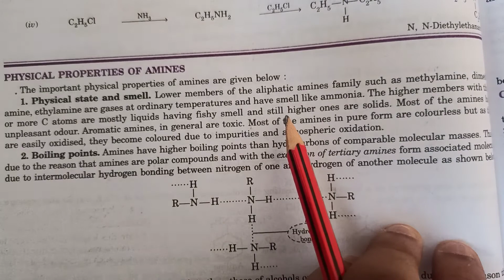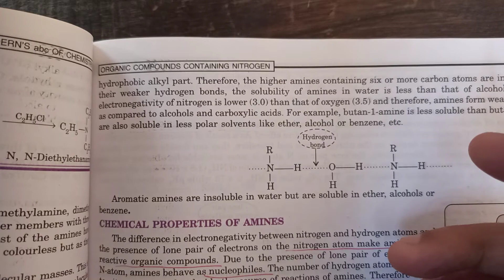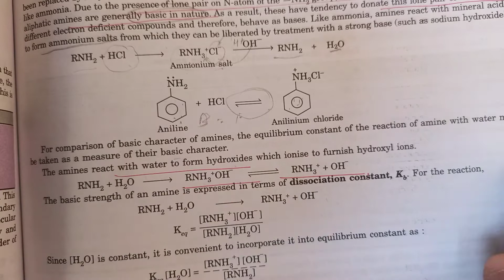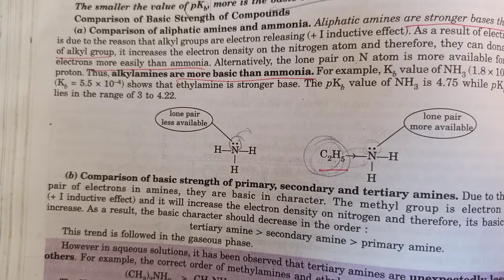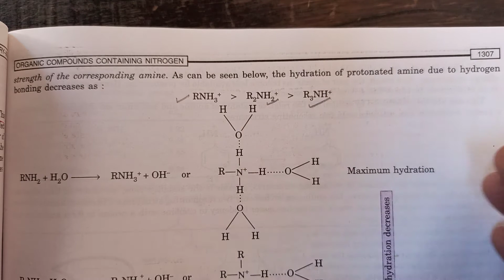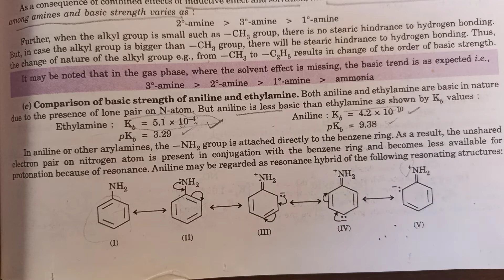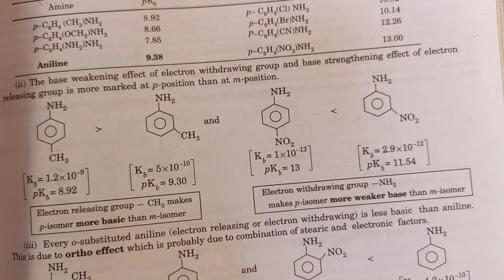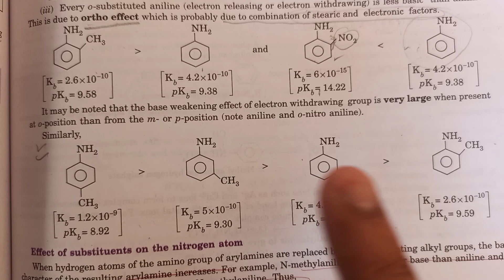physical and chemical properties of Amines/12th/Chemistry.